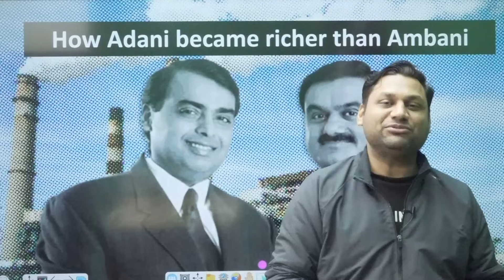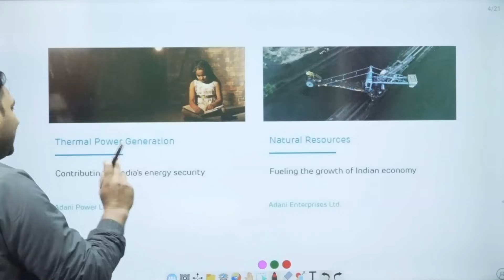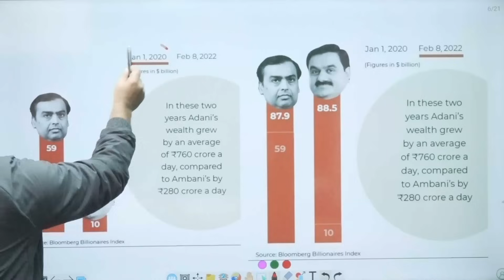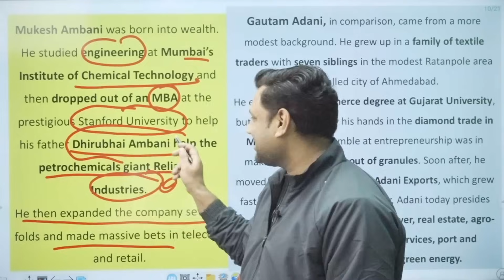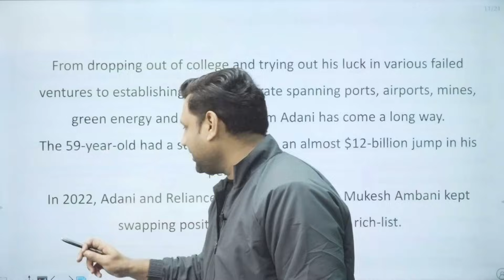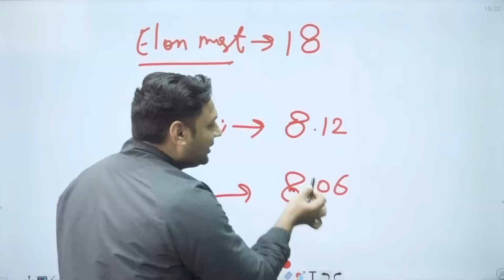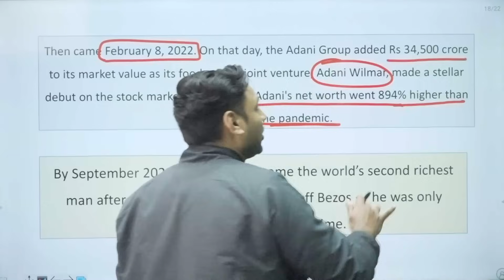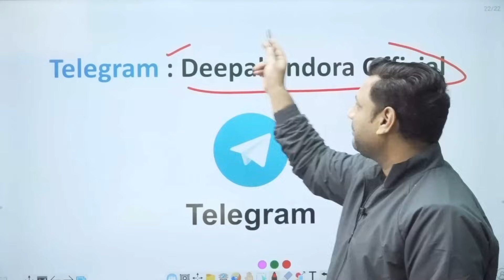How Adani became richer than Ambani